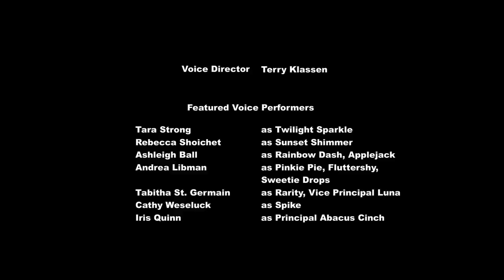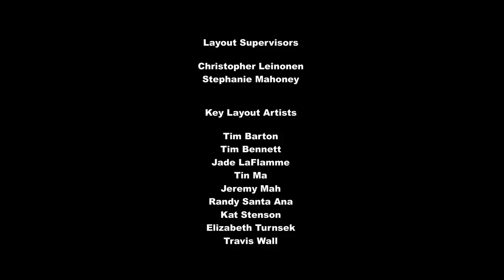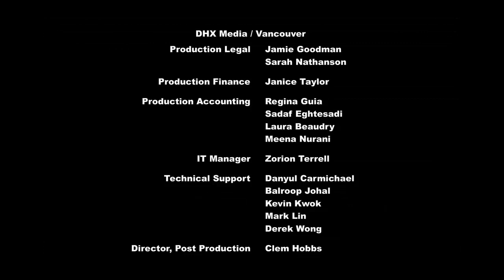MLP: Los Juegos de la Amistad - Estaba Frente a Mí - Español Latino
nota: yo nunca coloco mi nombre en los videos que subo, solo en las letras :v /)